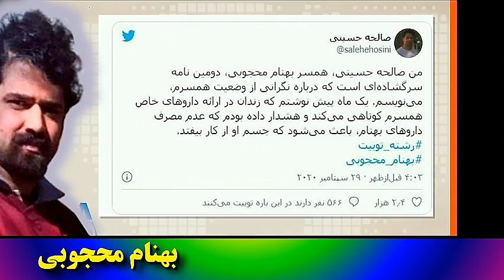بهنام محجوبی « ...... شکنجه و مرگ ! » ؛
ایران در چنگال کرم ها و انگل ها ـ استحمار اسلام شیعی